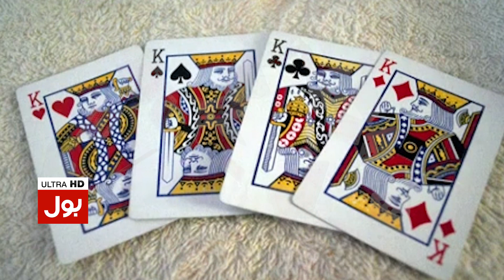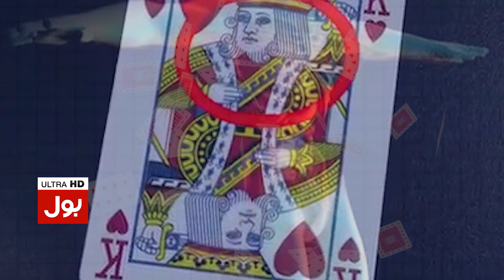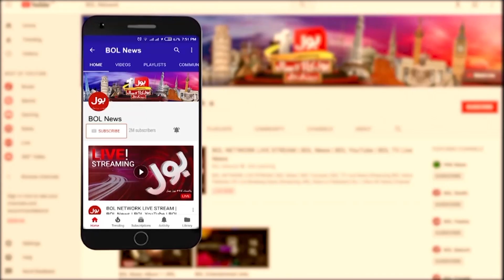What is the Secret of the Four Kings in Playing Cards? | Why One King is Clean Shave? | BOL News